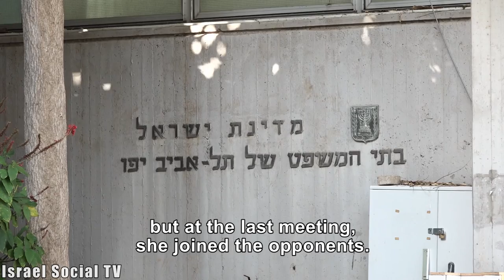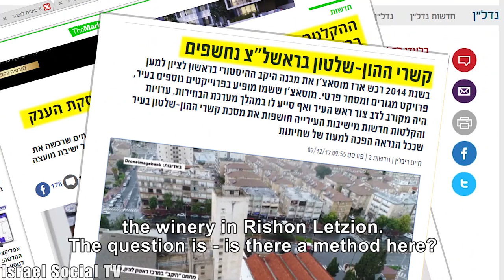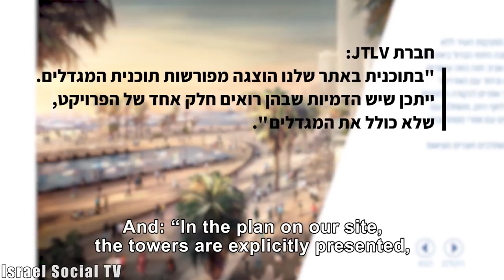The Kikar Atarim Stunt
How entrepreneurs manage to purchase valuable public assets and cause the municipality to explain to its residents that it is good for them to have huge towers on the sea instead of a public square and that they should reach the sea through a shopping center.